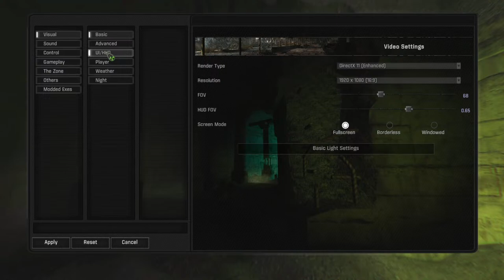Getting An Advanced Repair Kit In S.T.A.L.K.E.R. GAMMA | EP 8